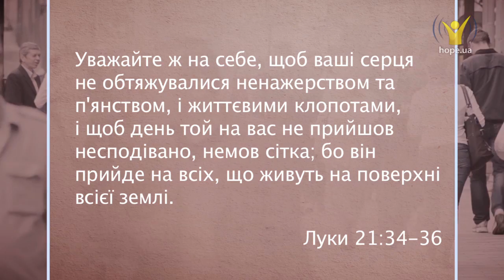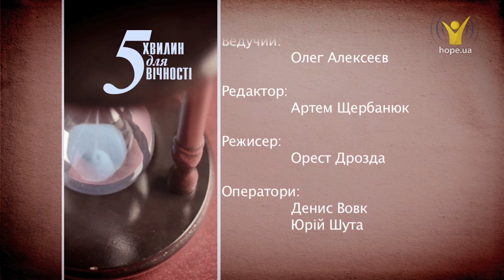Чи попереджав Ісус про Свій прихід? | 5 хвилин для вічності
Чи попереджав Ісус про Свій прихід?

Христос перерахував достатньо особливих прикмет, за якими ми можемо судити, що час вже близько і пришестя Його біля дверей! Він не бажає застати нас зненацька.